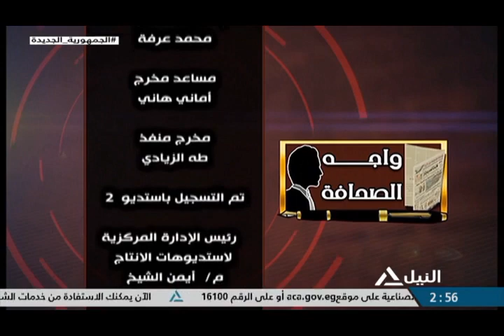واجه الصحافة 13-12-2022 تأثير التغيرات المناخية على القطاع الزراعي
تأثير التغيرات المناخية على القطاع الزراعي
أ.د / مسعد قطب - أستاذ المناخ الزراعي بمركز البحوث الزراعية
م/ محمد قبطان - منسق ومؤسس مبادرة هنجملها للتنمية المستدامة